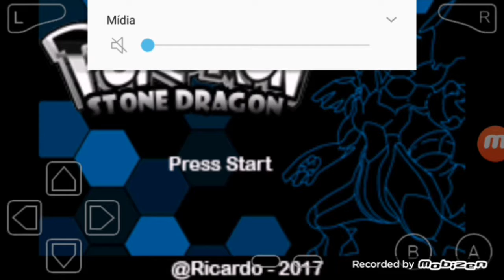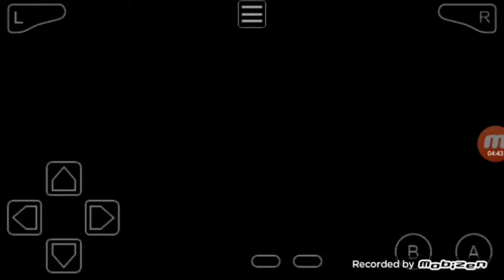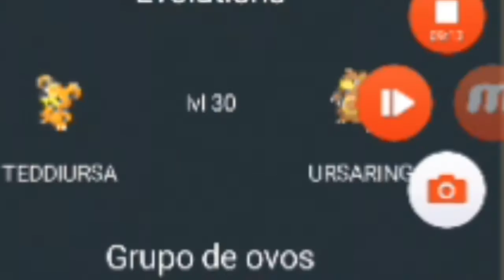Nova série (POKEMON STONE DRAGON)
AMO VCS ESCRITOS ❤❤❤❤❤❤❤❤❤❤❤❤❤❤